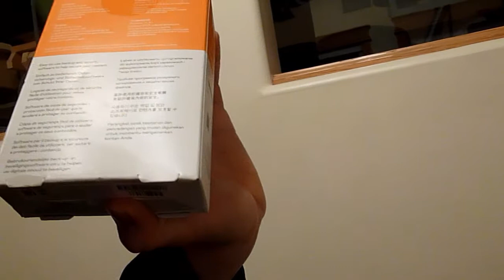My Laptop Needs Repair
In today's daily vlog Nathan talks about his old laptop that needs repair and all of the things he did that day.